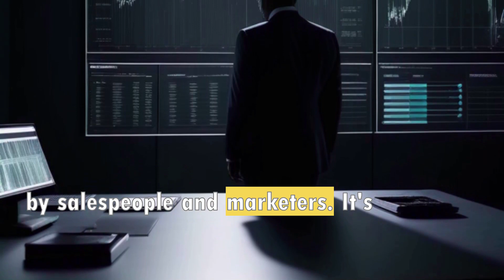The Ultimate Guide to Mind Control: 5 Techniques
Unlock the secrets of mind control with our ultimate guide to ethical influence techniques!

In this video, we delve into 5 powerful strategies rooted in science and psychology that can help you influence people's decisions positively and ethically. From the power of framing to the scarcity principle, social proof, foot-in-the-door, and door-in-the-face techniques, learn how to leverage human psychology to your advantage without resorting to manipulation.

Join us on this enlightening journey of understanding human behavior and mastering the art of persuasion. Remember, with great power comes great responsibility.